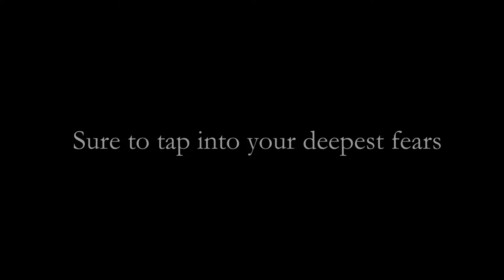Pantophobia Trailer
A trailer for my upcoming horror anthology, Pantophobia.

Song: Go Tell Aunt Rhody - The Wainwright Sisters
Footage: Stock provided by @Horrorgraphy